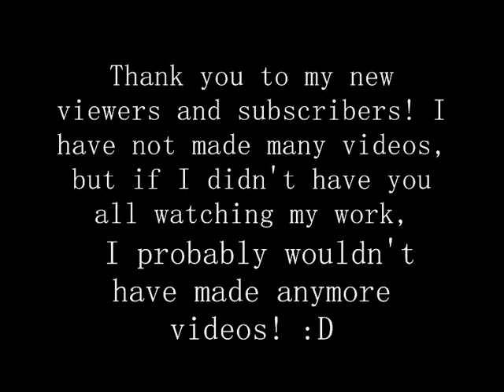Twilight pictures - Linkin Park - Leave out all the rest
Possibly the best Twilight pictures ever!(arguably)